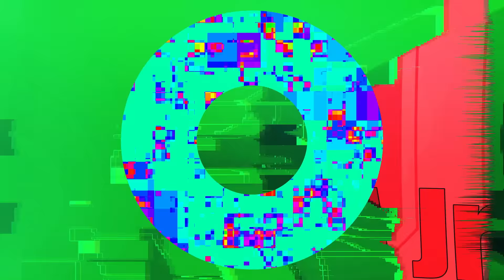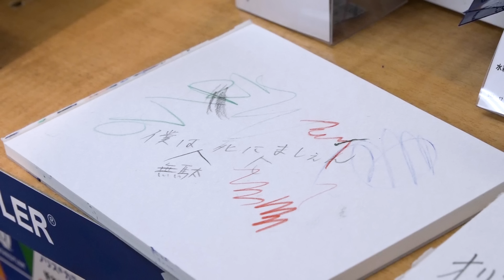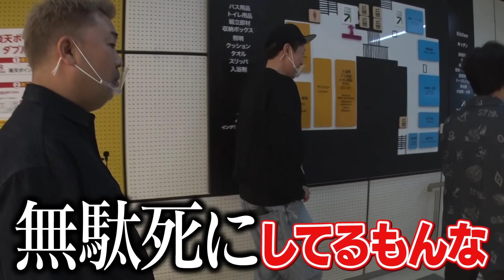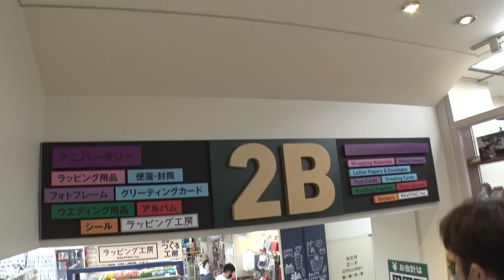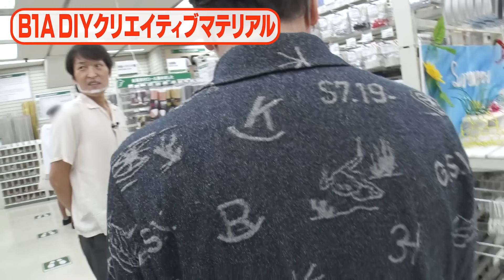【大人気ジャンケン】ジュニアが今、一番欲しいモノ！【東急ハンズ】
“東急ハンズ渋谷店”全面協力のもとロケ！
全フロアを見て回り、「大人気ある買い物」で本当に欲しい物だけを購入！
今回はジュニア編！
果たして、ジュニアが今一番欲しいモノとは！？
さらに、支払いはジャンケンで決定！一体誰が払うことになるのか？

千原ジュニア、吉本新喜劇・小籔千豊、フットボールアワー後藤・岩尾、
3組の芸人達による笑いのかけ合いをお楽しみください！